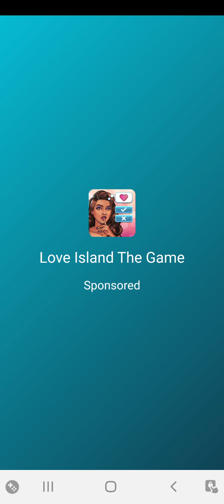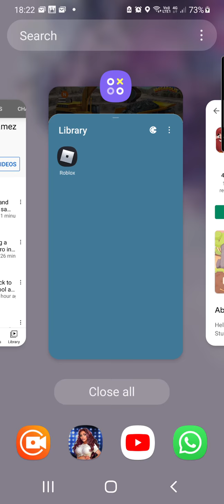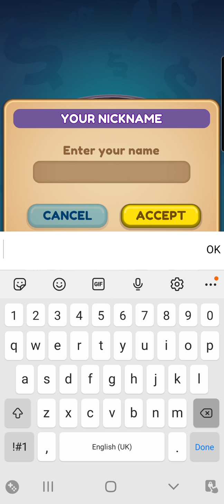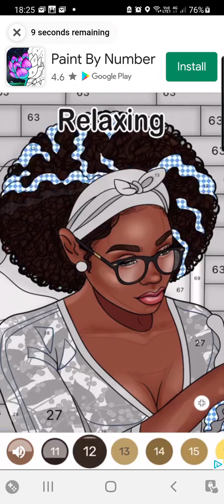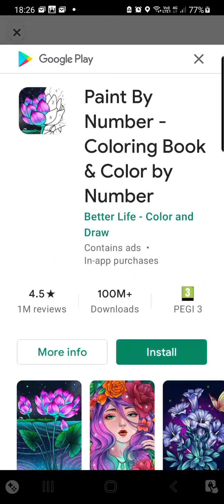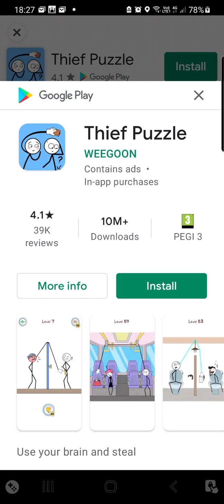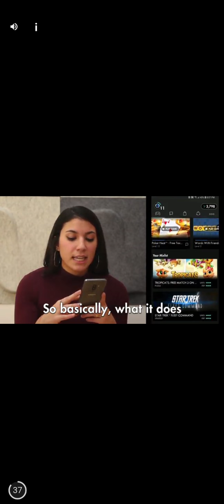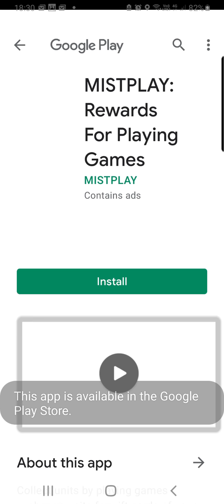Being a producer for Spoilt girl Instagram brat Emily:(!